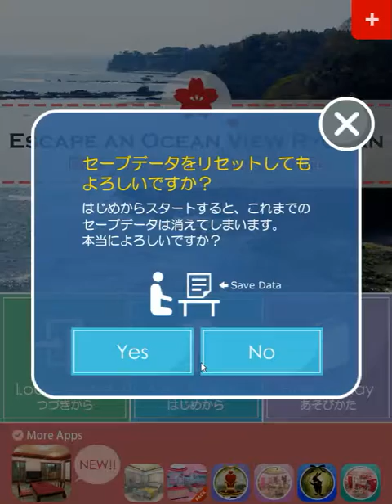[Funkyland] Escape an Ocean View Ryokan (both ends) Walkthrough